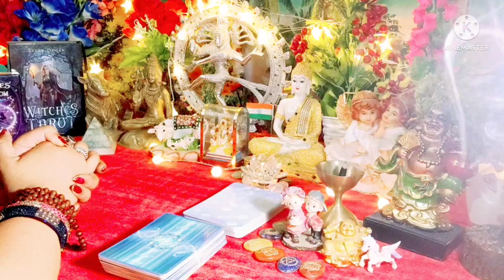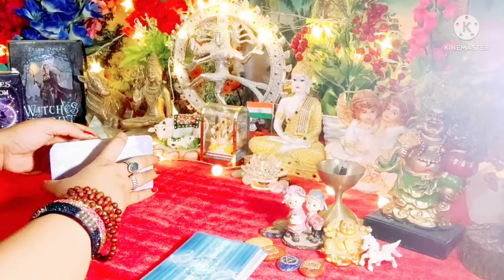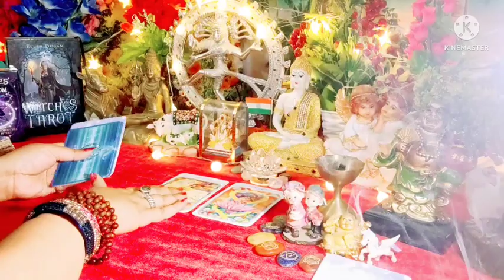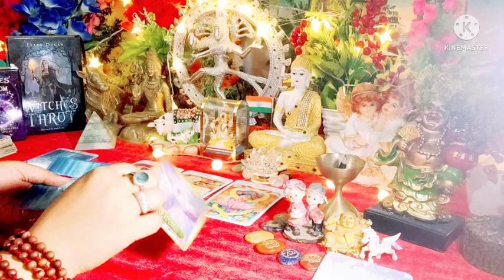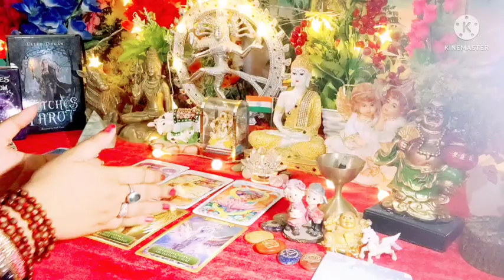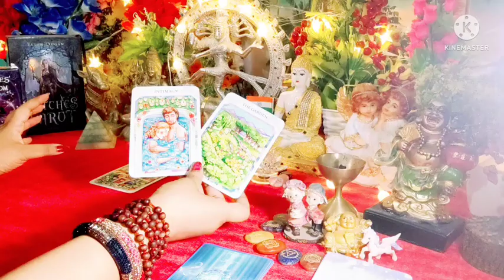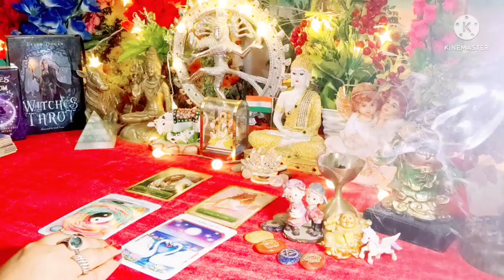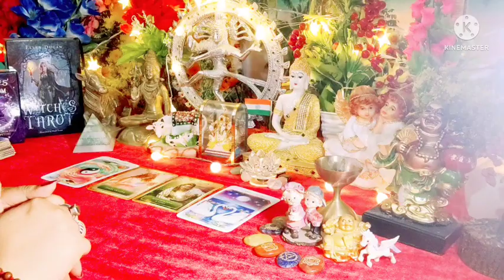Kya Kehna Hai Aap Dono Ko Iss Waqt Ek Dusre Se 🌹💬😘 All Signs Timeless Tarot